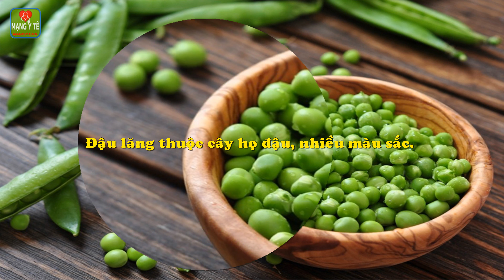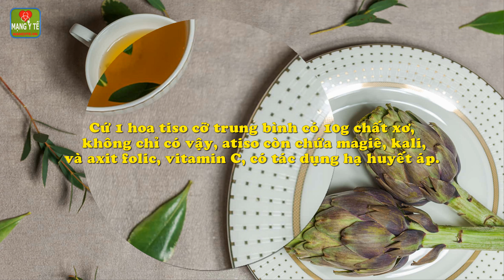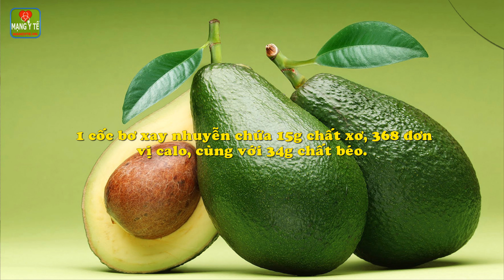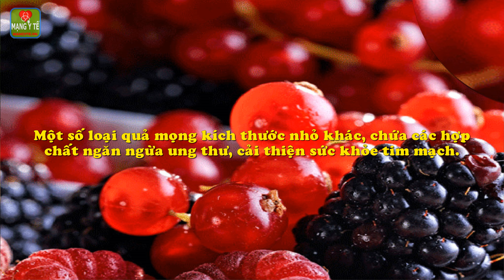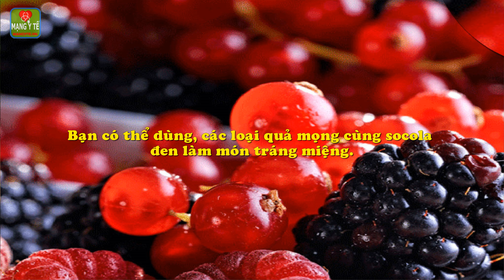10 thực phẩm giàu chất xơ cho người mắc bệnh tiểu đường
10 thực phẩm giàu chất xơ cho người mắc bệnh tiểu đường.
Chất xơ được tìm thấy trong thành phần của nhiều loại thực phẩm, là loại carbohydrate, làm chậm quá trình gia tăng lượng đường huyết sau các bữa ăn.

Quả mọng giàu chất xơ.

1. Bổ sung chất xơ để cân bằng lượng đường huyết.

Có hai loại chất xơ gồm: chất xơ hòa tan và chất xơ không hoà tan, đều rất có lợi cho sức khỏe con người. Vì những thực phẩm giàu chất xơ hòa tan, có thể hạn chế quá trình hấp thu cholesterol. Đối với chất xơ không hòa tan, có tác dụng lợi tiểu.

2. Đậu lăng.
Đậu lăng thuộc cây họ đậu, nhiều màu sắc. Đậu lăng là loại thực phẩm giảu chất xơ và protein. Trong đó, chất xơ chiếm đến 40%, trong thành phần carbohydrate của đậu lăng. Do vậy, đậu lăng giúp hạ thấp lượng đường huyết.

Sử dụng: Đậu lăng có thể bổ sung 15g chất xơ, 18g protein mỗi bữa ăn. Chúng ta có thể sử dụng đậu lăng đỏ, trong chế biến món canh, salad.

3. Các loại đỗ, (đỗ xanh/đỗ đen).
1 cốc đậu đỏ nấu chín chứa 13g chất xơ, 1 cốc đậu đen chứa 15g chất xơ, và 1 cốc đậu trắng chứa 18g chất xơ. Vì trong thành phần của các loại đậu giàu chất xơ như đậu lăng, có tác dụng ổn định lượng đường trong máu, tốt cho tim mạch, tiêu hóa.

Thêm nữa, tinh bột trong các loại đỗ là lợi khuẩn đường ruột. Khi vi khuẩn kháng tinh bột từ thức ăn, đồng thời, hình thành 1 loại axit béo, có lợi trong việc sử dụng insulin có hiệu quả hơn, và tăng cường sức khỏe ở các tế bào ruột. Bạn nên tăng cường sử dụng các loại đỗ, trong chế biến các món canh, salad.

Atiso tốt cho người tiểu đường

4. Trà atiso.
Atiso mềm, có hương vị thơm ngon, và giàu chất xơ. Cứ 1 hoa atiso cỡ trung bình có 10g chất xơ, không chỉ có vậy, atiso còn chứa magiê, kali, và axit folic, vitamin C, có tác dụng hạ huyết áp. Khi dùng atiso, nên chú ý loại bỏ các lá phía dưới, cắt bỏ gốc, tỉa gai. Ngâm atiso trong nước đun sôi khoảng 25 phút, đem lá mọng nước ngâm với dầu ô liu, dùng dần.

5. Bỏng ngô.
Nếu muốn chọn đồ ăn nhanh, thay vì ăn khoai tây chiên, bạn nên lựa chọn túi bỏng ngô. Không nên cho muối và bơ, bạn có thể phụn nhẹ chút dầu ô liu, chút nước sốt nóng, ít thảo mộc cho món bỏng ngô thêm phần thơm ngon, bổ dưỡng. Theo các chuyên gia, trong 3 cốc bỏng ngô chứa hơn 3g chất xơ, không chứa cholesterol, gần như không chứa chất béo, hàm lượng calo thấp, và là loại thực phẩm có chỉ số đường huyết thấp.

6. Quả bơ.
Thành phần của quả bơ rất dồi dào chất xơ, chất béo omega 3 hữu ích cho sức khỏe tim mạch. 1 cốc bơ xay nhuyễn chứa 15g chất xơ, 368 đơn vị calo, cùng với 34g chất béo. Chúng ta có thể dùng 1 muỗng bơ nghiền nhỏ, hay lát bơ khi ăn cùng bánh mì, thay vì ăn bánh mì với phô mát.

7. Đậu Hà Lan.
Các loại rau giàu tinh bột, vitamin A, C, K, là nguồn dinh dưỡng tuyệt vời có thể thay cho gạo, và các loại ngũ cốc. 1 cốc đỗ xanh nghiền nhỏ chứa 7g chất xơ.

8. Bông cải xanh.
1 chén cải xanh nghiền nhỏ, chứa 2,4g chất xơ, và 2,4g protein. Không chỉ có vậy, bông cải xanh còn giàu vitamin C, K, kali, khoáng chất, và axit folic. Các chuyên gia dinh dưỡng khuyên: Nên hấp chín bông cải xanh, cho thêm ít dầu ô liu trộn với mì ống, hoặc ăn cùng món salad.

9. Quả mọng.
Trong một số loại quả mọng như dâu có vị ngọt, nhiều chất xơ, chất chống oxy hóa, và nhiều dưỡng chất khác. Trong quả mâm xôi có đến 7g chất xơ. Một số loại quả mọng kích thước nhỏ khác, chứa các hợp chất ngăn ngừa ung thư, cải thiện sức khỏe tim mạch. Bạn có thể dùng, các loại quả mọng cùng socola đen làm món tráng miệng.

10. Quả lê.
Dù là các loại lê màu đỏ, xanh, hay xám, thì đều có công dụng tốt cho sức khỏe như nhau. 1 quả lê chứa 7g chất xơ, vitamin C, kali. Bạn chỉ cần cho ít giấm thơm lên miếng lê, rồi thưởng thức sẽ rất giòn, thơm. Hoặc bạn có thể bổ quả lê thành lát mỏng, ăn cùng món salad.

11. Cháo bột yến mạch.
Các loại ngũ cốc nguyên chất, có nguồn chất xơ vô cùng phong phú. Bạn nên chọn lúa mạch, thay vì món mì ống làm món ăn yêu thích.

Nguyễn Lương, (theo Everyday Health).

Chi tiết nội dung bài viết và video này xem tại

Danh Y Việt Nam: 7 Danh y, thầy thuốc nổi tiếng trong lịch sử Việt Nam